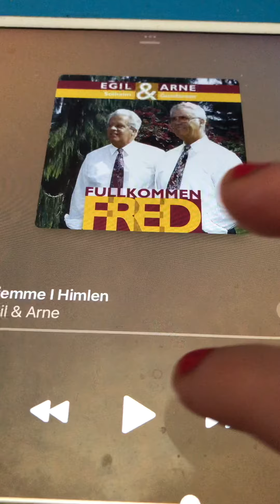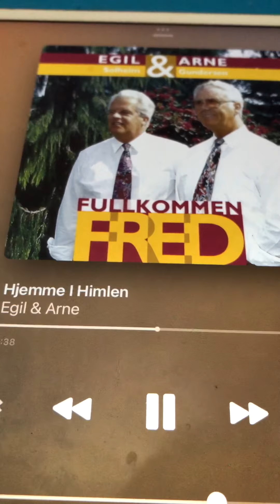Hjemme i himmelen Egil og Arne